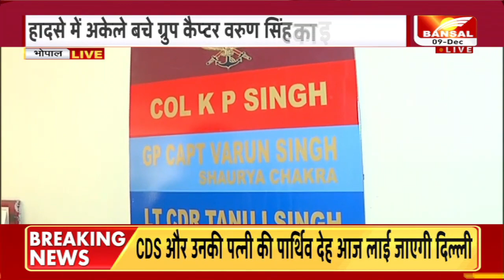कुन्नूर हेलीकॉप्टर क्रैश : भोपाल में रहते है कैप्टन वरुण के माता-पिता